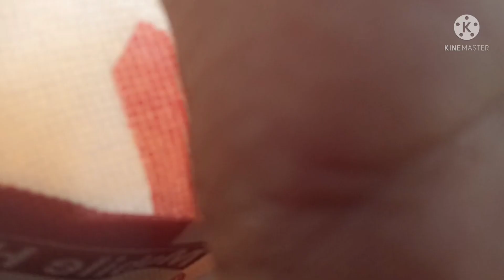truck driver cooking गाडिलाईन सम्बन्धि जानकारि